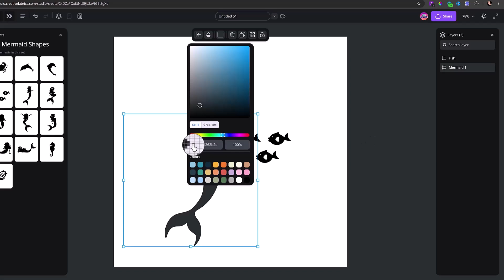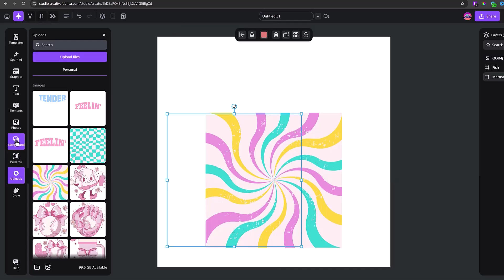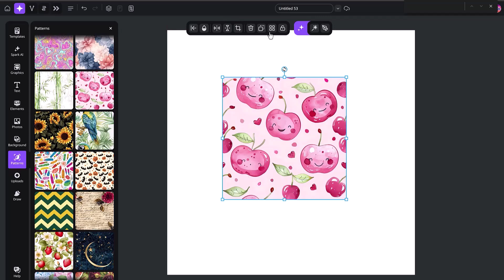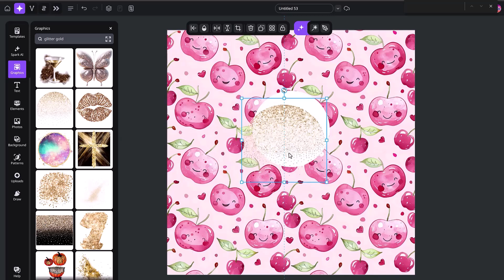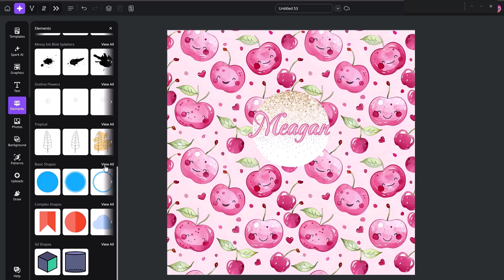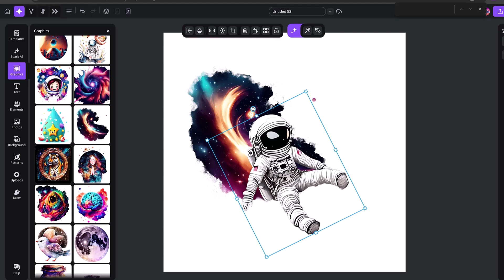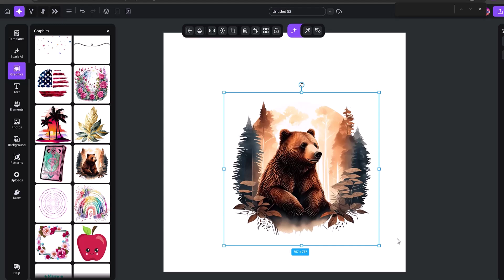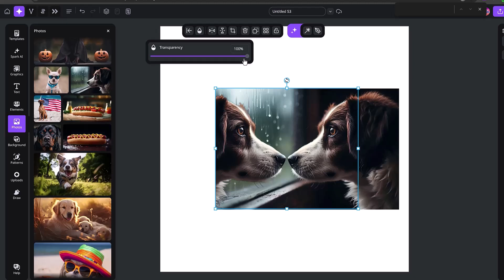5 Tips For Designing in Studio ✨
Unlock your full creative potential with these 5 essential tips for designing in Studio! Perfect for beginners and experienced users alike, these insights will streamline your process and elevate your designs! 🤩

We'll be going over tips for the Layer Panel, the Color Picker tool, Patterns , the Background Removal Tool, and even using Photos in Studio! ✨

✨ These steps are covered in this video:
00:00 – Introduction
00:19 – Tip #1: Layers Panel
01:36 – Tip #2: Color Picker
03:31 – Tip #3: Patterns in Studio
06:04 – Tip #4: Background Removal Tool
07:30 – Tip #5: Photos in Studio
09:00 – Closing Thoughts
09:18 – The End

Let's start crafting! ✂️